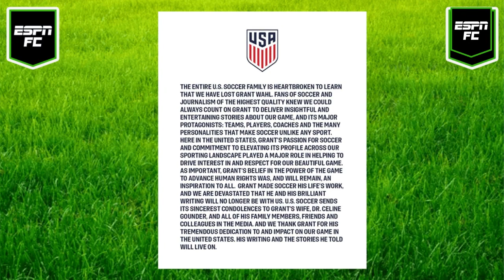The ESPN FC Daily crew remember the great American journalist, Grant Wahl.